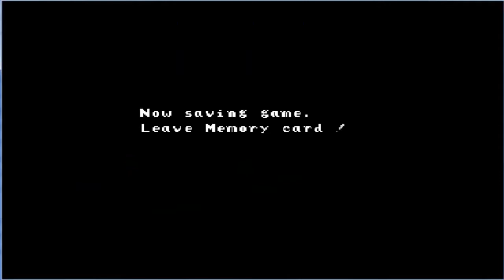Ode To Nostalgia(4): Namco Museum Vol 3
Hello, Guild Members! I am here to bring you...WHAT!? An episode of Ode To Nostalgia?! ON FRIDAY!? What is this Sorcery?! Anyway, in this episode, we take a look at 6 classic Namco titles. Become a Guild Member today!